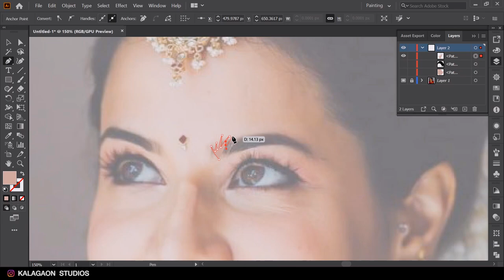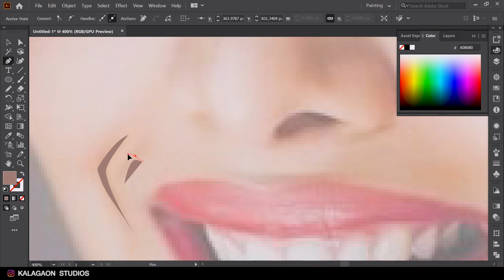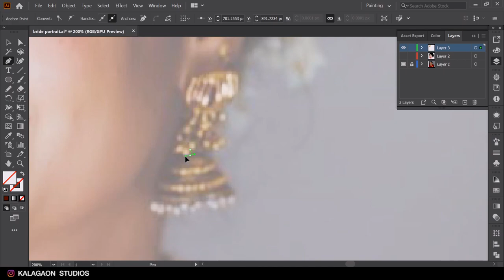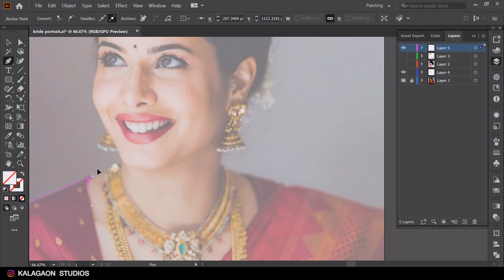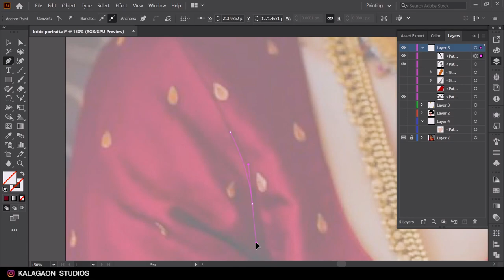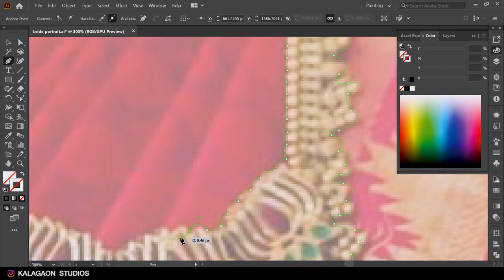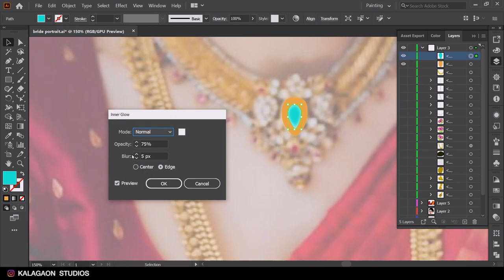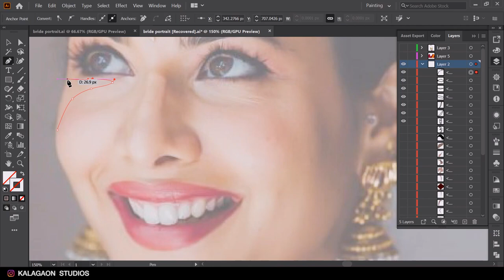Indian Bridal Illustration Portrait Drawing in Adobe Illustrator using Mouse | Vector Speed Art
Don't forget to hit on the like button if you liked my work.

My name is Shatrughan and I am a filmmaker and graphic designer. It took me 4 hours to create this tutorial, so I have used speed art to show you my illustration techniques. I have created this vector portrait by using a mouse.

Work Page - @kalagaonstudios
Writing Page -  @ekkahaniwala